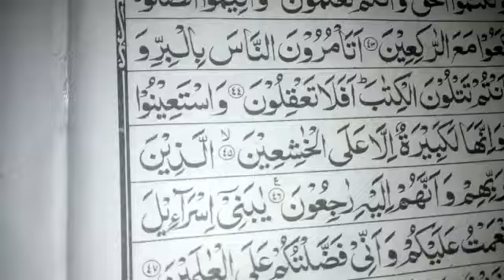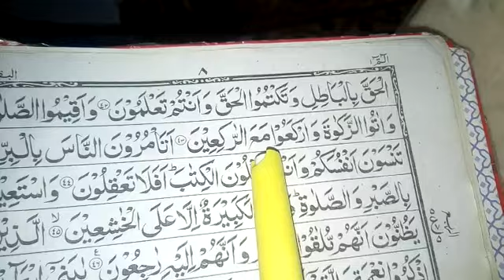GRADE: TWO (SUBJECT: NAZRA) (LECTURE: 3) 03/12/20